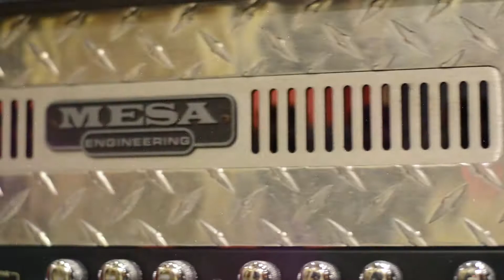Playokey Music - Road ( Official Music Vídeo )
ᴾᴸᴬᵞᴼᴷᴱᵞ - “Road”

ᴾᴸᴬᵞᴼᴷᴱᵞ - "Road"

ᴾᴸᴬᵞᴼᴷᴱᵞ - "Way"

Conta dos integrantes:

——-Alex Newman——-

——-Erick Jhones——-